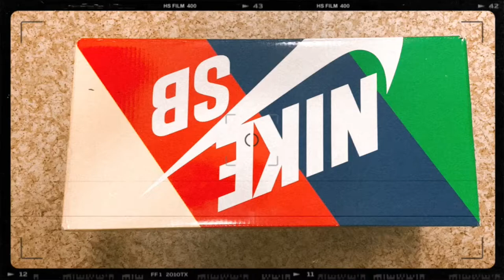NIKE SB DUNK LOW PARRA REVIEW AND ONFEET / Đánh giá và trên chân đôi NIKE SB DUNK LOW PARRA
Video tuần này mình dành để review một đôi giày mà mình rất thích, đó là đôi NIKE SB DUNK LOW PARRA Abstract Art.

Chúc mọi người cuối tuần vui vẻ! ^^